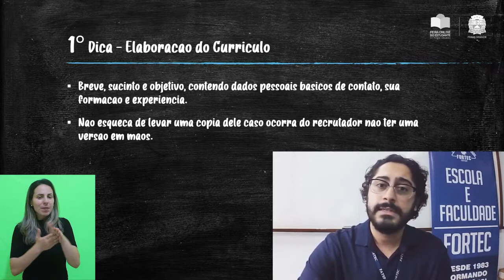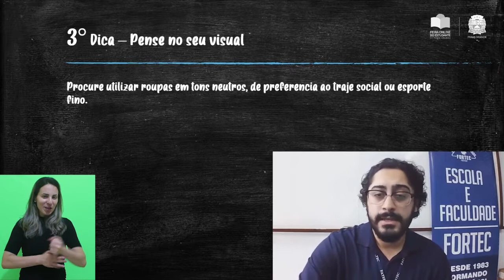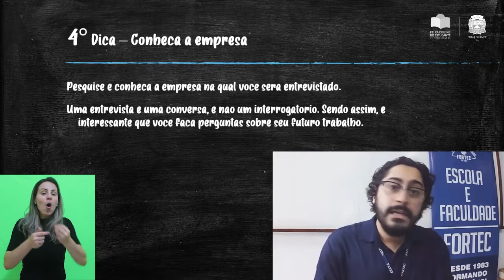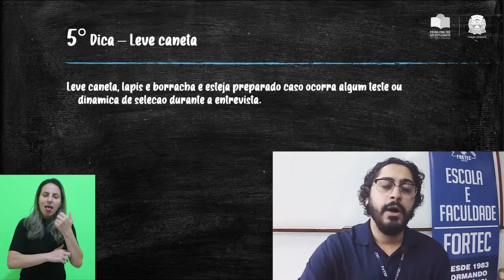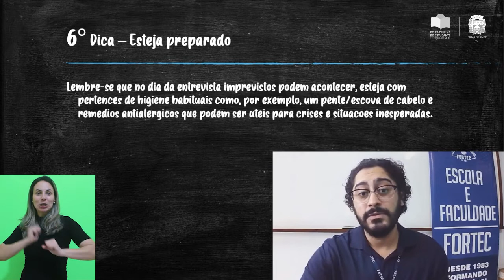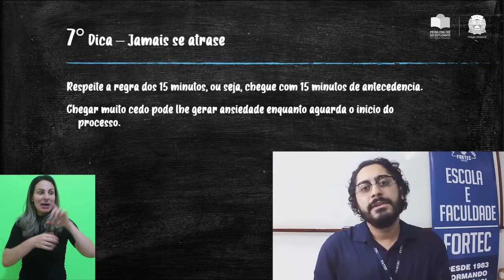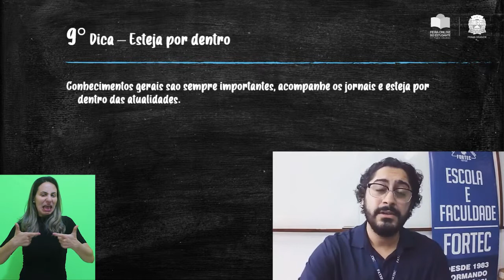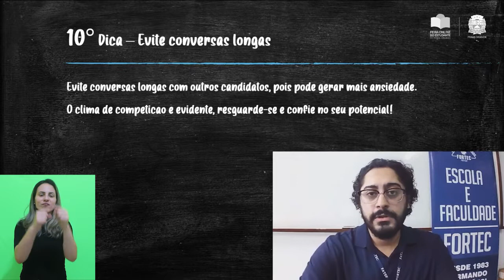FATEF - Dicas para entrevista de emprego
Confira dicas para uma boa entrevista de emprego com a FATEF.

A produção e todo conteúdo audiovisual são de total responsabilidade da instituição.